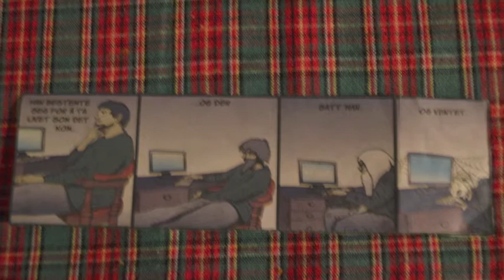Martin Bjølstad The One And Only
Kniiiis!